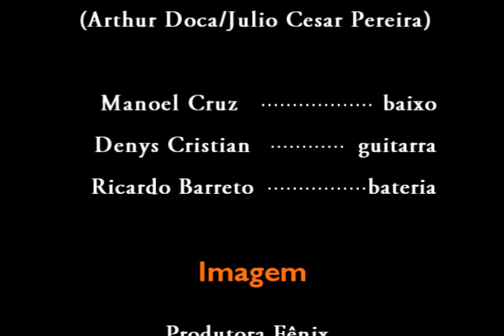Arthur Doca - Quebra-Cuspe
Canção de Arthur Doca e Júlio Cesar Pereira, num show de Doca no Villaggio café, em 2009